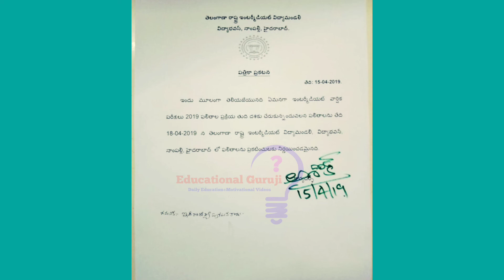Ts Inter Results || Ts Inter 1st Year Results|| Ts Inter 2nd Year Results||Latest Breaking News ✍️